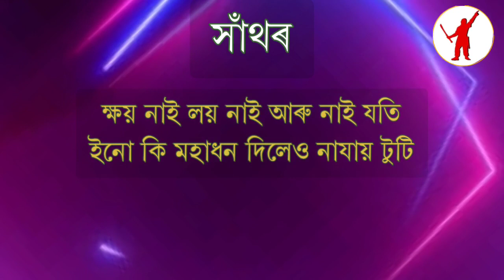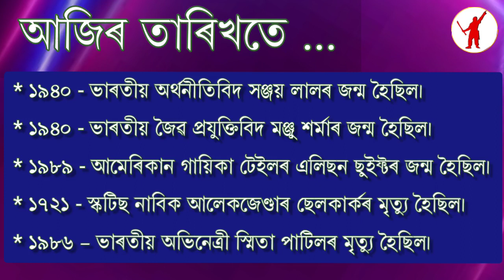১৩ ডিচেম্বৰ ২০২৪ | ১৪৩১ ভাস্কৰাব্দৰ ২৭ আঘোণ | শুক্ৰবাৰ | দিনটোৰ তাৎপৰ্য | 13 December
আজি দিনটোৰ তাৎপৰ্য | ১৩ ডিচেম্বৰ ২০২৪

ধন্যবাদ!